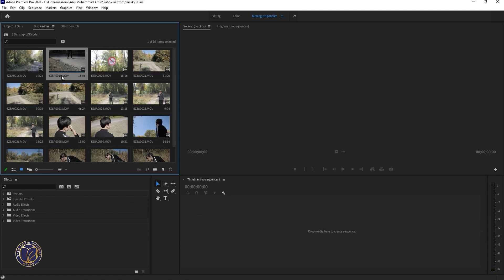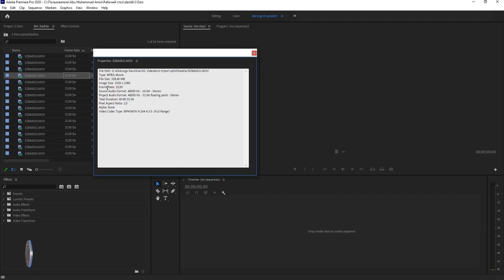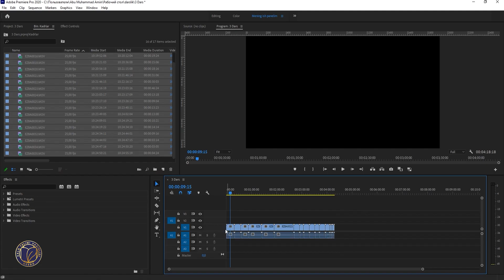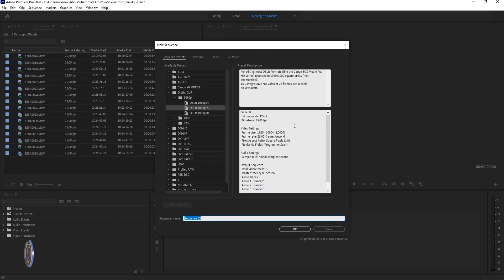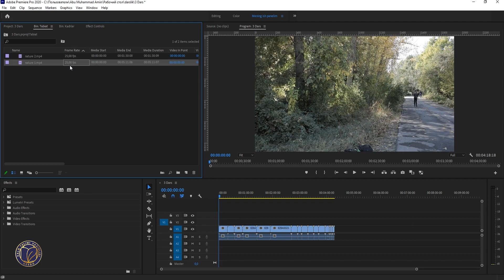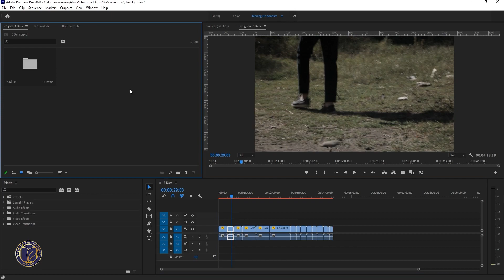Color grading. 3- dars. Kompozitsiya yaratish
5-11 sinflarga mo‘ljallangan “3D modeling (Color grading)” yo‘nalishida ishlab chiqilgan video darslar